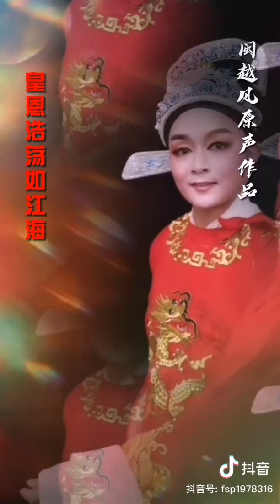2020年4月1日